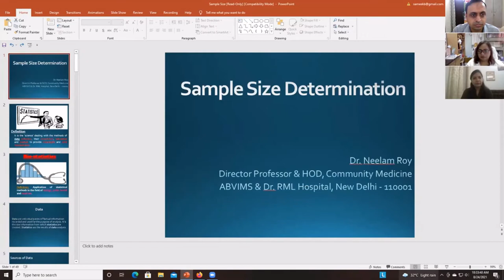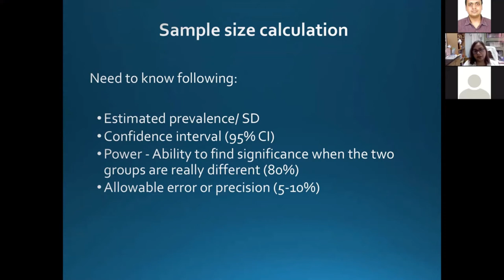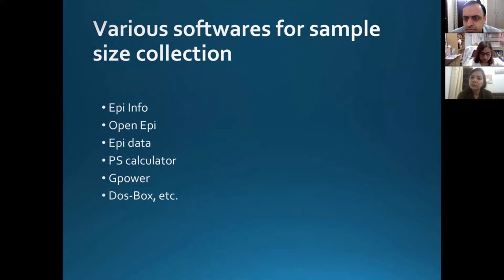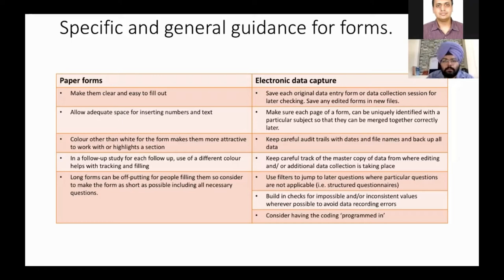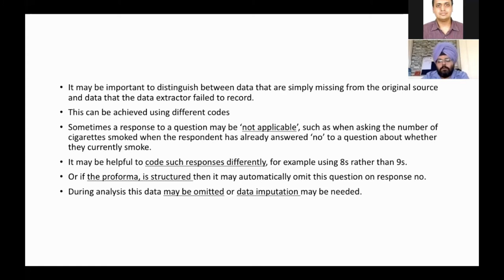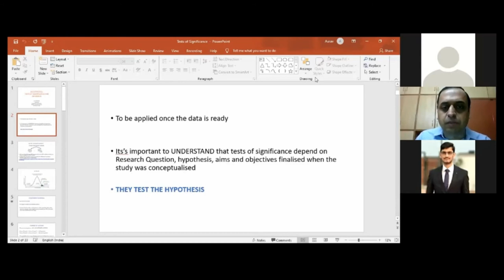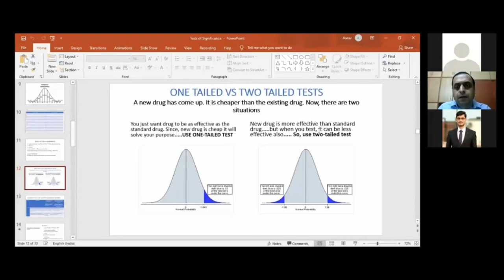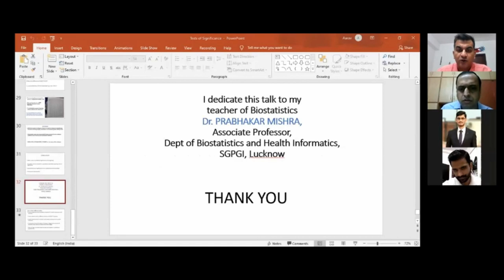Webinar on Basics in Biostatistics by RML Hospital, New Delhi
Lecture 1 :- Sample size Estimation Dr. Neelam Roy, Director Professor & Head of Department, Department of Community Medicine, ABVIMS & Dr. RML Hospital, New Delhi

Lecture 2 :- Data Collection and Data Cleaning Dr. Sanjeet Panesar, Associate Professor, Department of Community Medicine, ABVIMS & Dr. RML Hospital, New Delhi

Lecture 3 :-Tests of Significance and inference  Dr. Nitin Sinha, Professor, Department of Medicine, ABVIMS & Dr. RML Hospital New Delhi